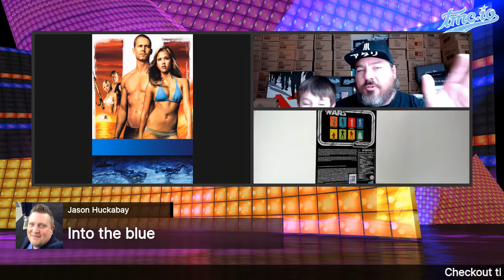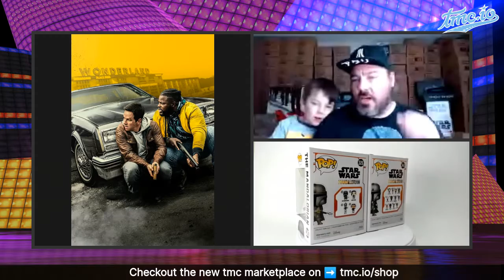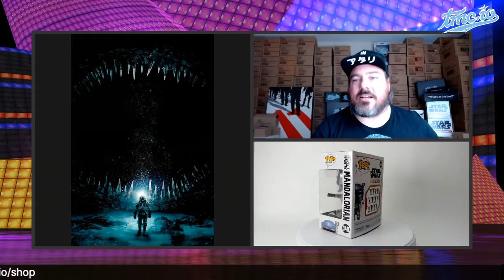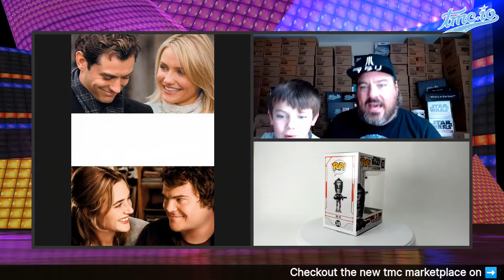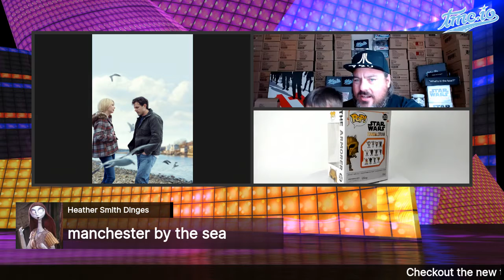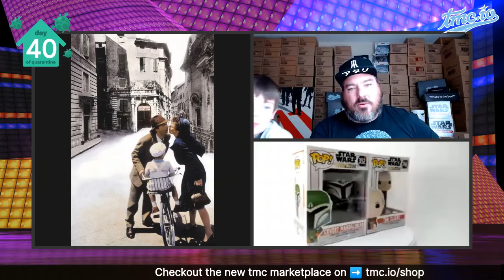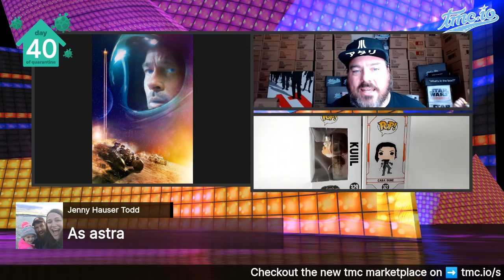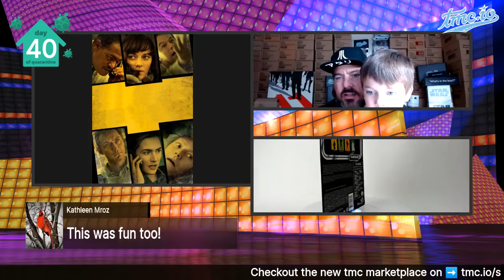Name That Movie Poster Game from tmc.io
Do you know movie posters? Could you name a movie poster with it's title removed? Try our newest game, Name That Movie Poster from tmc.io.

About tmc.io
Learn how to attend free advance movie screenings, read honest movie reviews from real members, watch celebrity interviews and features, and share passes and rsvp codes for movie screenings in your city - all at tmc.io. Membership is free, sign up now

"tmc" tmcio "txtMovieClub" "new trailers" "trailers HD" hd trailers "txt movie club" movie reviews "movie reviews" free movie screenings "free movie screenings" rsvp codes "rsvp codes" advance screenings "advance movie screenings" movies "movies" movie premiere "movie premiere" red carpet "red carpet" get passes "get passes"